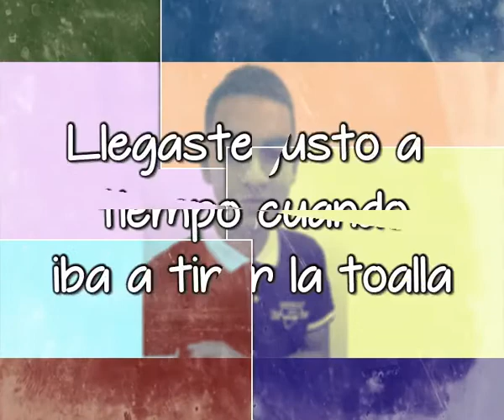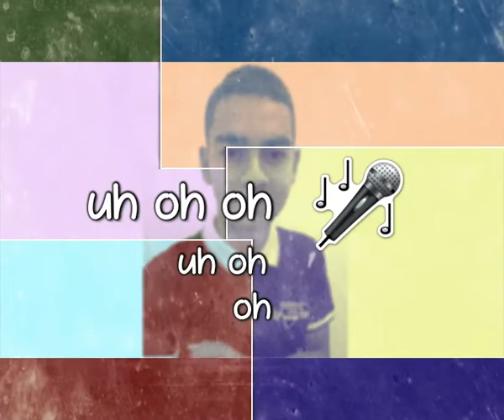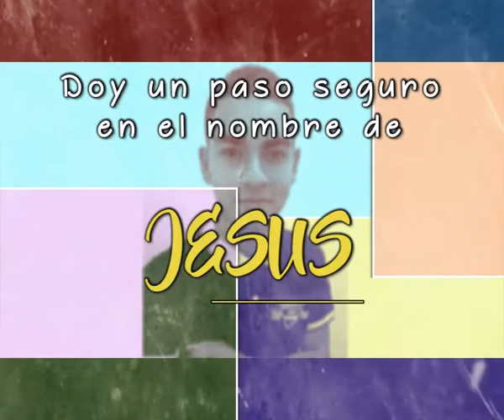Dennis Orellana - La Diferencia | PASO SEGURO | - Video Lyric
Producción : Abin Record Studio
Crédito Video: Flor López

⛔PagOfficial⛔: Dennis Orellana - La Diferencia